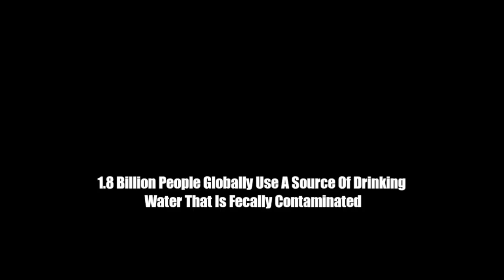WAKE UP | Social Awareness Short Film | Sarath | Ramanathan | Ezhil | The Care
short films,
short films hindi,
short films 2017,
short films latest,
short film songs,
short film marathi,
short film lakshmi,
short film achan,
short film at the north east corner of my heart,
23 c short film,
36 c short film,
3d short film,
1 h short film,
12/h short film,
tim h short film,
h.p. lovecraft short film,